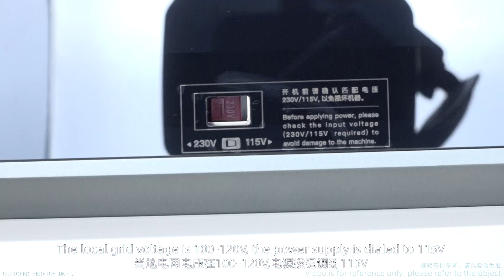Service Tutorial K1C Replace power supply